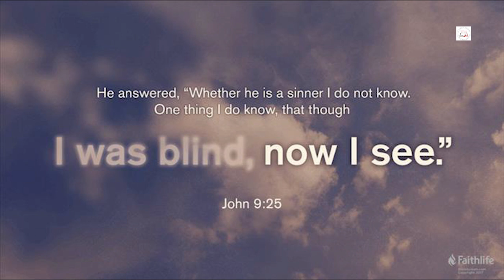Daily Readings | Eroju devuni vagdanam| 19 3 2023